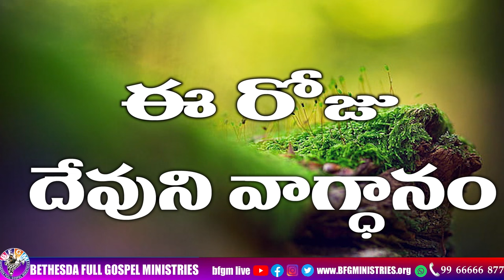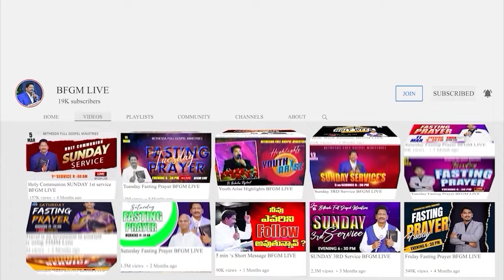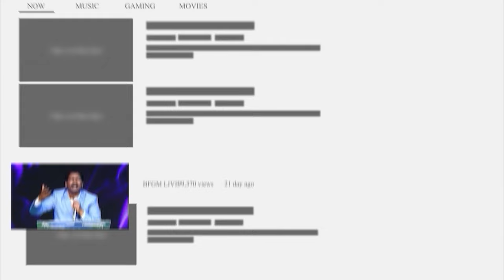Today's promise 21.06.2024 | BFGM LIVE